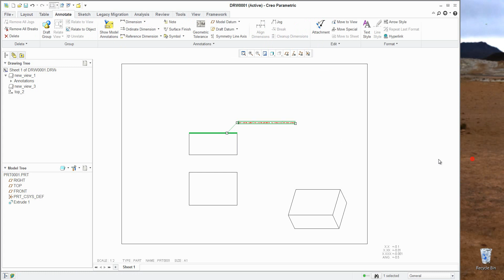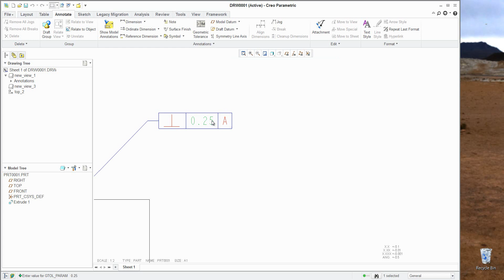Creo Tutorial:: Create custom GTOL note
Quick tutorial for you: How to create custom GTOL (geometric tolerance) note.

For note you can use this syntax: @[text1l@]@[text2@]@[text3@]